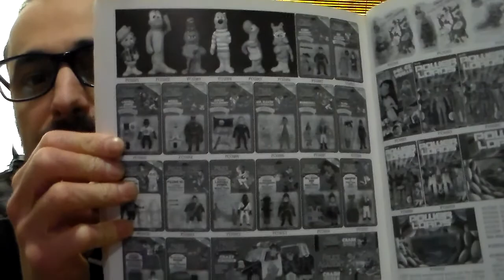Review of Police Academy from Kenner 1989-1991 Plasticjunky